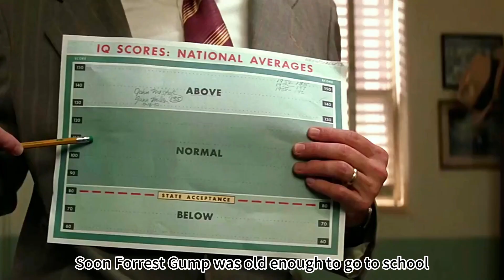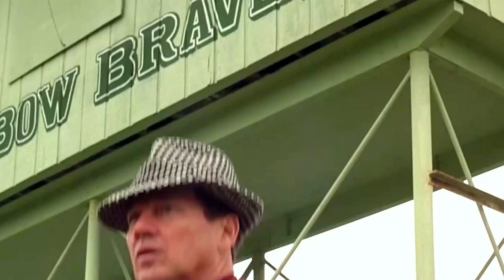He was born with a disability, but lived the life that countless people dream about